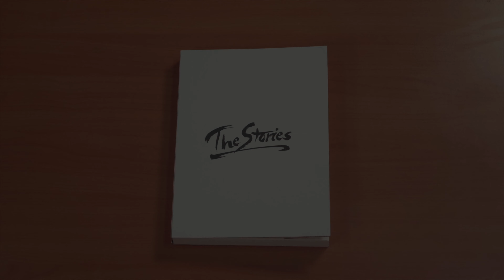The Stories | Arena China 2019 [@VIBRVNCY Front Row 4K]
The Stories | Competition
Media Coverage by @VIBRVNCY
Filmed & Edited by Gerald Nonato @geraldnonadoez
Arena China 2019 presented by The Kinjaz x Sinostage
5.26.19